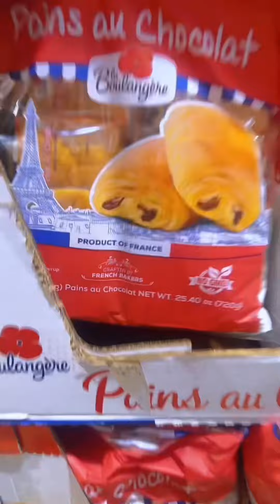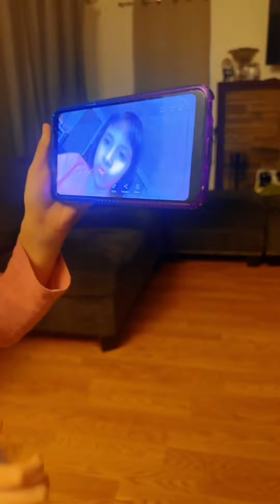La corita de nayarit y el guero de michuacan en el recorrido en la tienda Costco